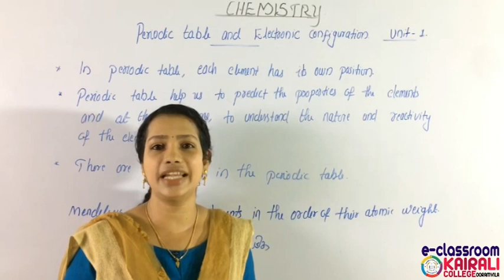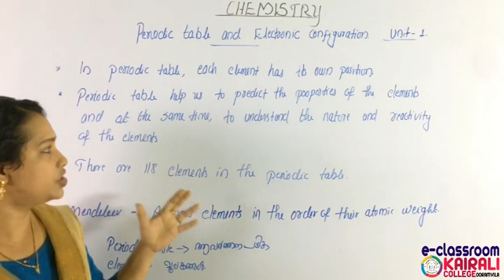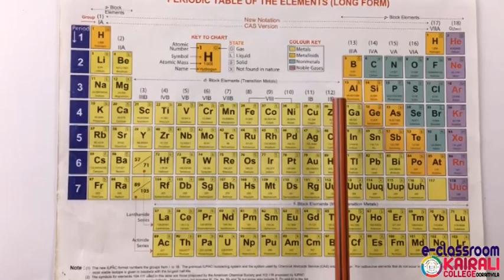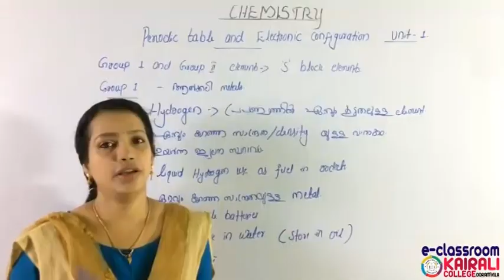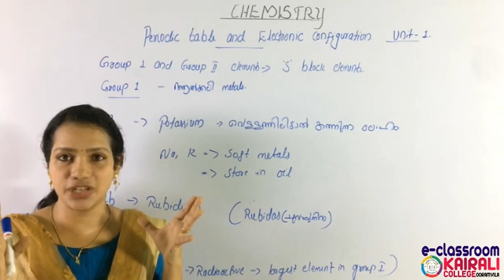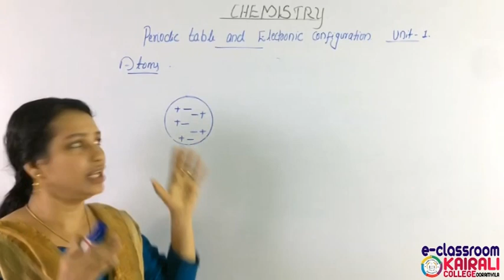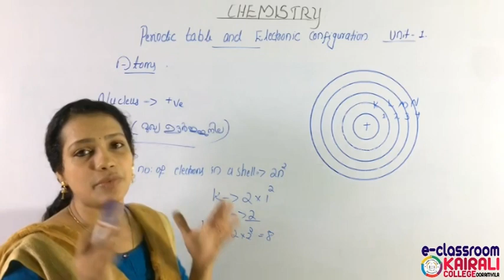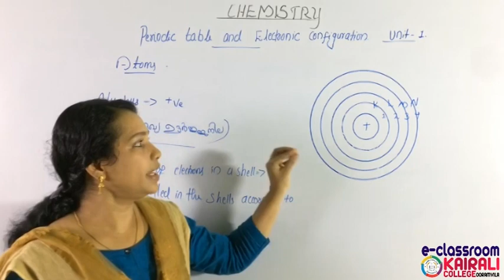SSLC Chemistry | Chapter-1 episode-1